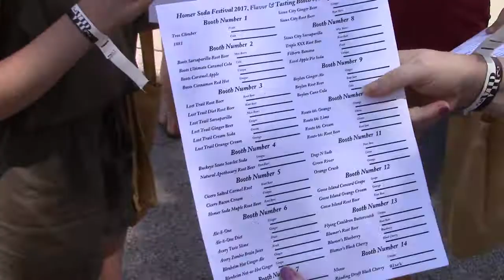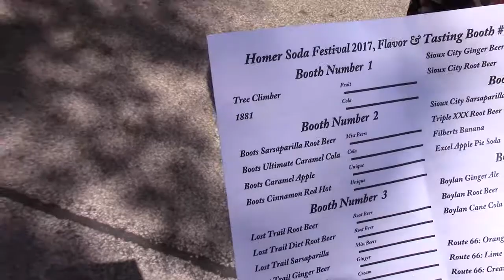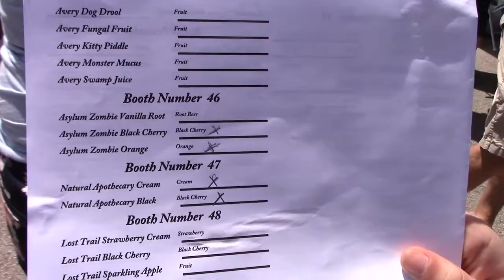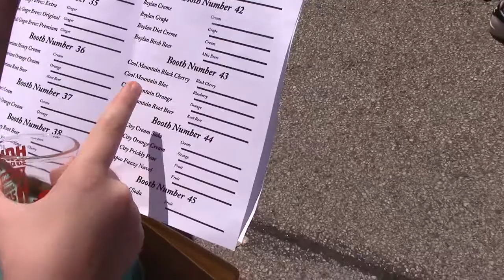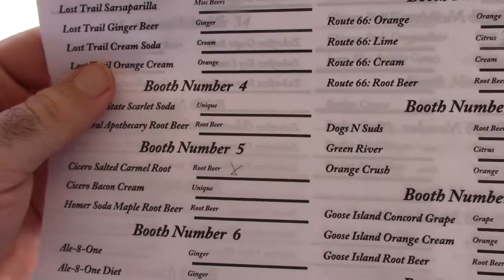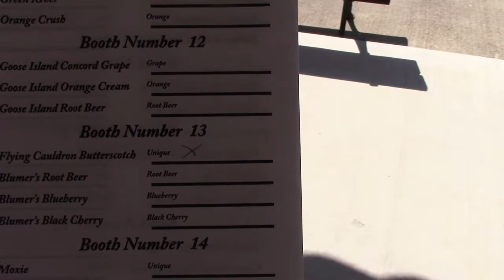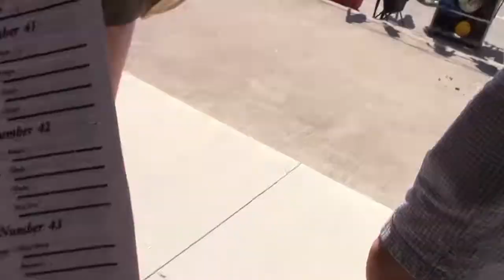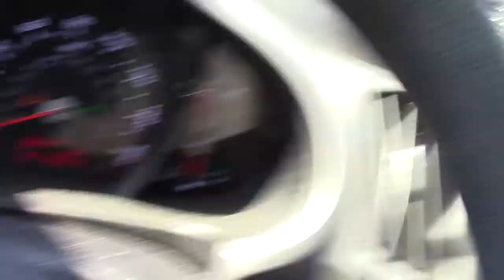Homer Soda Festival 2017!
Saturday we visited Homer, IL., home of the Homer Soda Festival!  Hundreds of different sodas to sample from soda vendors all over the country!  We had a ball!